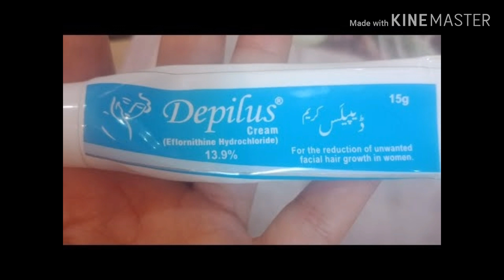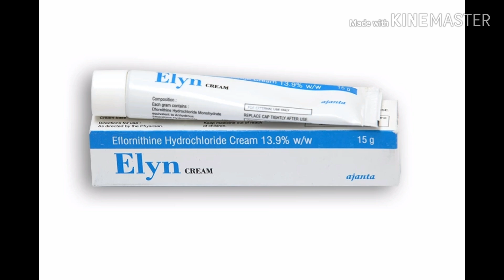Permanently facial hair removal cream//facial hair removal treatment